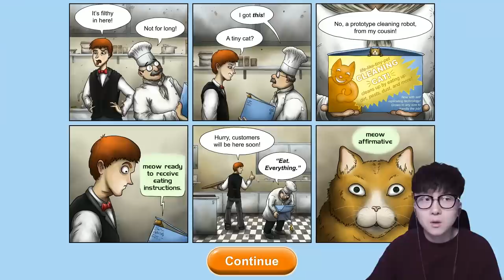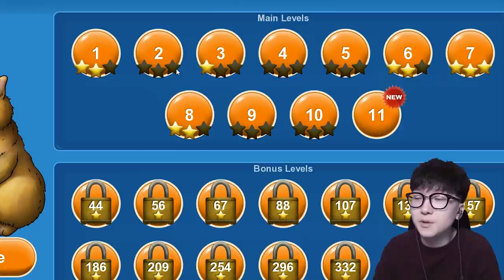괴수 고양이가 모든 것을 먹방?! 이 집 빌딩 참 맛있네요 맛집이네 ㄷㄷ [ 테이스티 플래닛 포에버 (Tasty Plane Forever) ] l 휴지(HueZ)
이러라고 데꼬 온 청소 고양이가 아닌데...

1. 빠놀이(등수놀이) X
2. 욕설 X
3. 상대방 까내리기. 기분 상하게 하는 말들 X
4. 친목질 X - ex) 댓글로 서로 대화, 개인정보 및 신상 물어보기 등등